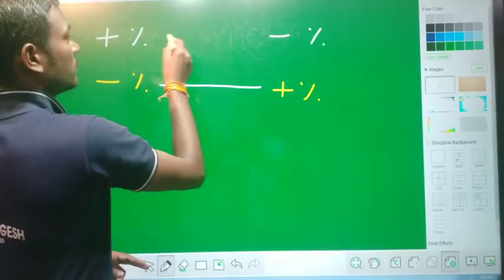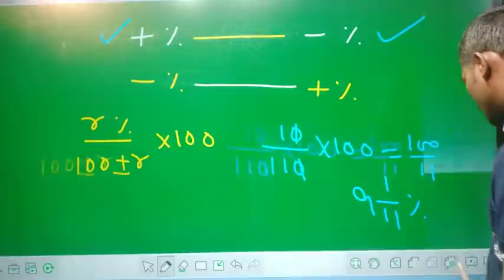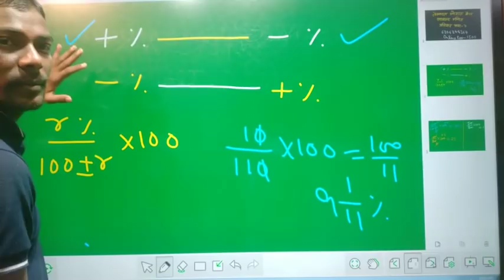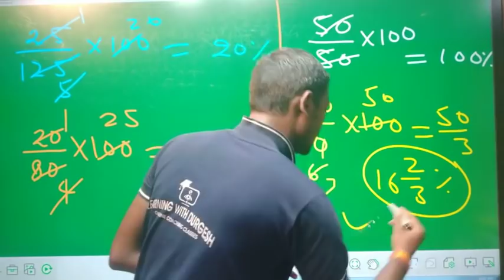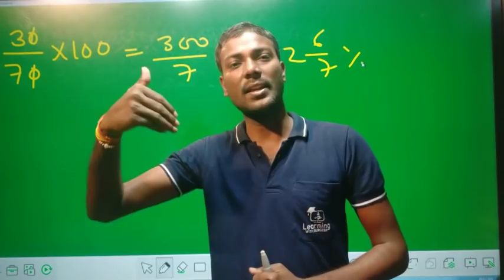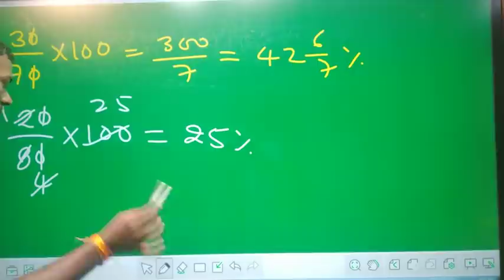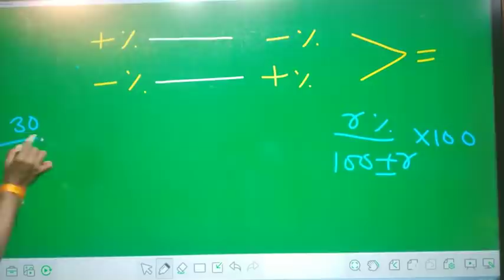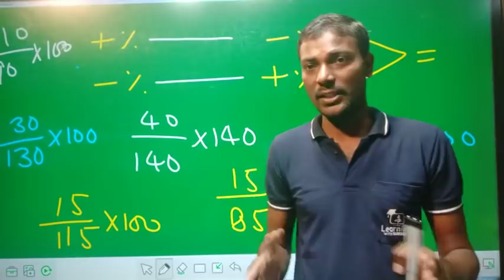SUPETET & UPTET प्रतिशत भाग 7 MATH PERCENTAGE PART 7 शिक्षक भर्ती